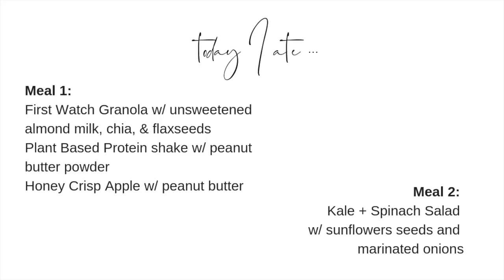What I Ate Today (GYM DAY) | STACEY FLOWERS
/// LINKS ///

/// WATCH MY DEBTFREE FROM THE BEGINNING ///

You Can Heal Your Life by Louise L. Hay //
The Subtle Art of Not Giving A F*ck by Mark Manson //
The UltraMind Solution by Mark Hyman //